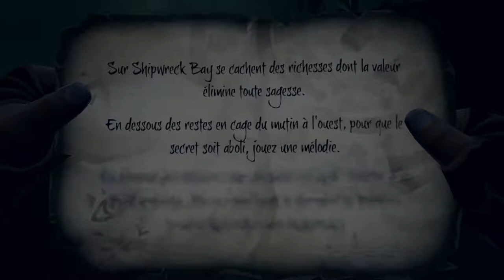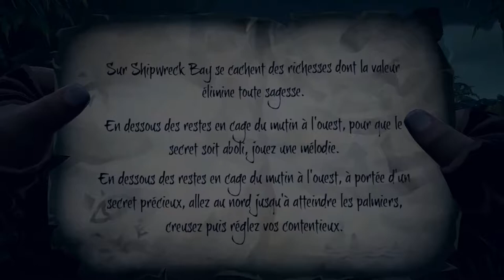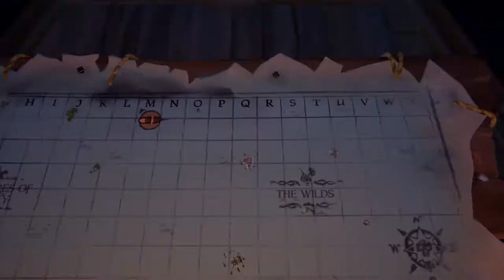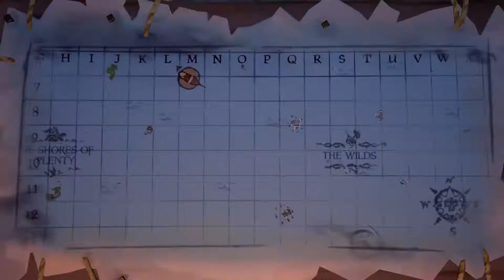Sea Of Thieves - Rage Quit